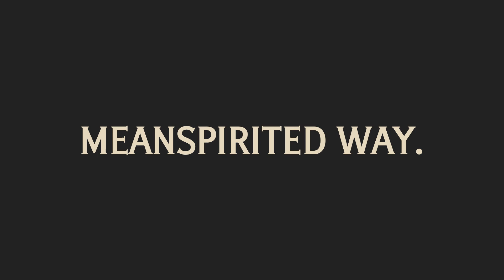How To Pronounce Churlish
Hello, friends! Grandpa here, ready to pronounce the word Churlish and put it in a sentence for you. If you enjoy learning new words with a dash of humor, stick around!